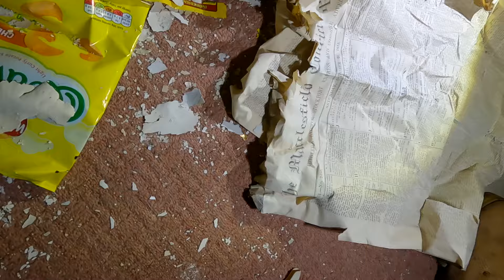The Creepy Abandoned Farm People Are TOO AFRAID TO ENTER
Tabley Farm sits at the edge of a forgotten countryside, shrouded in a perpetual mist that seems to cling to its weathered structures. The farm has long been abandoned, yet it exudes an eerie presence that keeps locals at a respectful distance. Stories of strange occurrences and whispered legends have turned this once-thriving homestead into a place of fear and trepidation.

The entrance to the farm is marked by a rusted, creaking sign that warns people not to enter. The path leading up to the main house is overgrown with weeds and tangled vines, the gravel long since swallowed by nature. On either side, fields that once brimmed with crops now lie fallow, choked with brambles and wildflowers.

The farmhouse itself looms ahead, its silhouette dark and foreboding against the overcast sky. Once painted a cheerful white, is now peeling and grey, weathered by countless storms and neglect.
The windows are like empty eye sockets, many of them broken or boarded up, offering no glimpse of the interior.

Explore Beyond